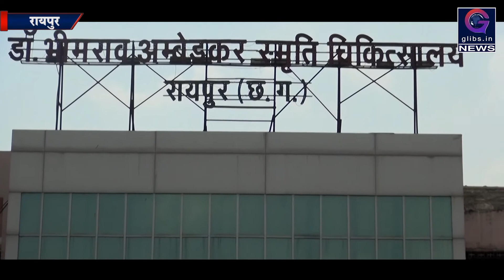Exclusive: डॉक्टरों को पैसा देने गरीब को बेचना पड़ा मकान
कहते हैं गरीबी किसी भी हद तक इंसान को बेबस और लाचार बना देती है---व्यवस्था और समाज पर सवाल खड़े कर देने वाला ऐसा ही एक मामला देखने को मिला जहां प्राइवेट डॉक्टरों ने एक गरीब से इलाज के लिए इतने पैसे मांगे कि मरीज के पिता को अपनी बनाई संपत्ति को बेचना पड़ गया।